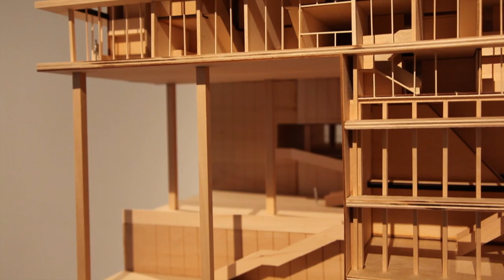"New Models for Housing New Yorkers"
Some background on the exhibition.